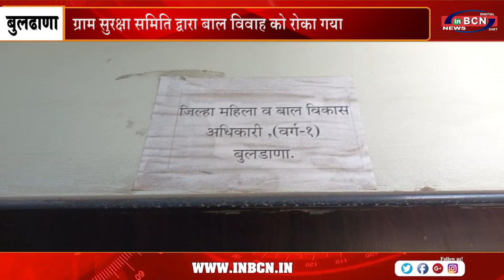ग्राम सुरक्षा समिति द्वारा बाल विवाह को रोका गया | INBCN NEWS